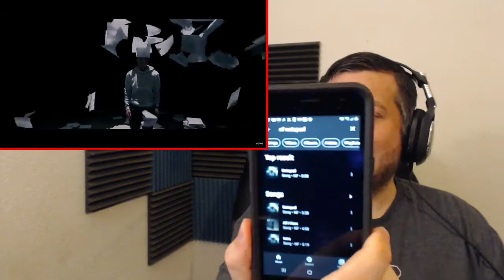NF - Notepad REACTION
-In These Videos We React, Review & Discuss!

If u Want to Talk Live u Can Always Stop by my TWITCH Channel & Hangout..

Plz Make sure Ive not made a reaction on a video b4 u link me your request, Thank you..